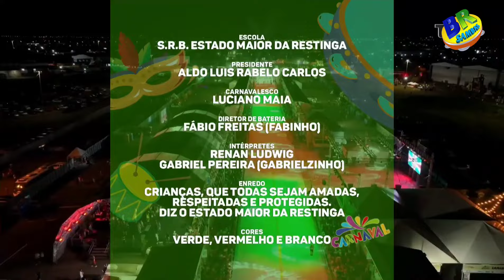Restinga 2024 Desfile COMPLETO FULL HD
Estado Maior da Restinga 2024 Desfile COMPLETO FULL HD

Desfile das Escolas de Sambas do Porto Alegre RS Série Ouro 2024